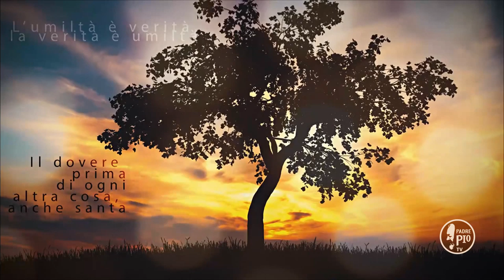Dio va in cerca non solo delle anime pentite ma anche delle anime ostinate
Buona Giornata con Padre Pio 2 Dicembre 2019 fra Roberto Sardu
La Frase di Padre Pio:
"La divina bontà non solo non rigetta le anime pentite, ma va in cerca anche delle anime ostinate"